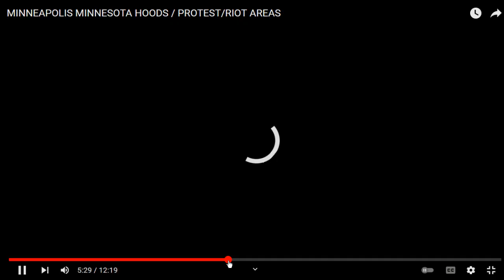Joe's (late) 'Cast & Commentary, 4/17/2022